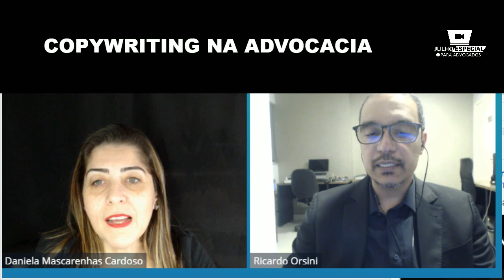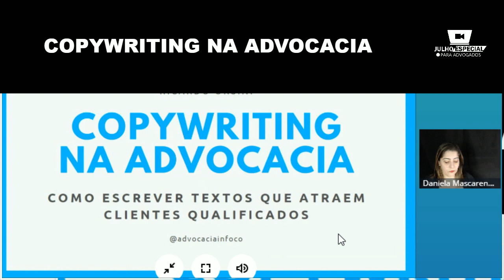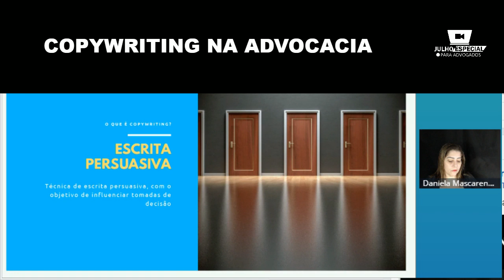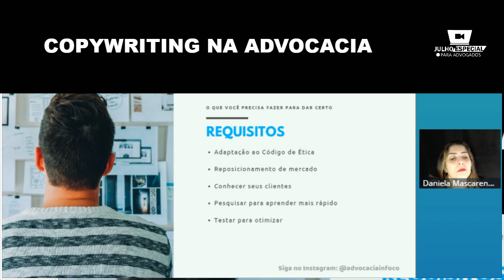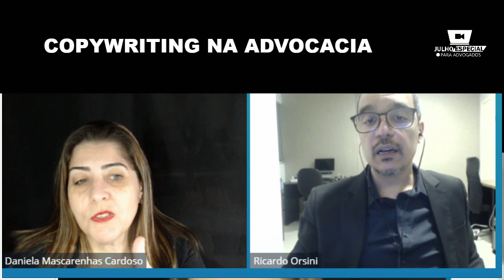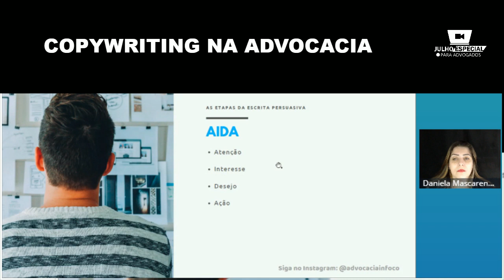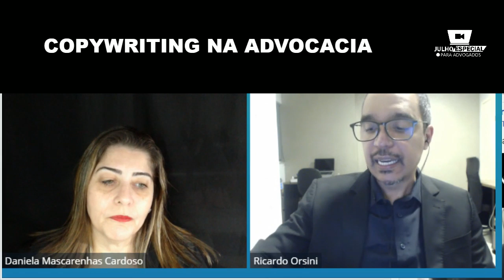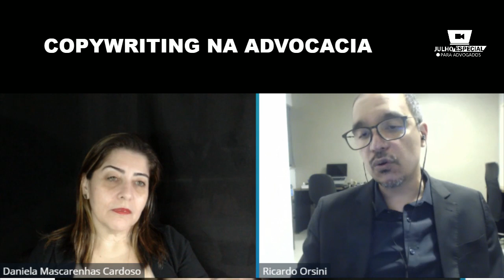🔴 Copywriting na Advocacia: como escrever textos que atraem clientes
Nesta live do Julho Especial para Advogados, Daniela Mascarenhas recebeu Ricardo Orsini.

Nossa pauta?
Copywriting na Advocacia.

Afinal, o que é Copywriting?
Como ser persuasivo em minha escrita sem infringir o Código de Ética?
Como escrever textos que atraem clientes?

Ricardo explicou com maestria a técnico, apontou a linha tênue que separa a a copy comercial para a copy na advocacia e tratou dos maiores casos de infração ética que é na chamada para ação (call to action).

Ele ainda disponibilizou um link para você acessar o conteúdo em pdf

Ricardo é professor, fundador e consultor da Advocacia in Foco Treinamentos e Consultoria. É empresário e consultor de negócios e marketing para Advogados há vários anos, tendo criado em 2012 o Portal Arquivo Direito, pioneiro em conteúdos de empreendedorismo jurídico e marketing digital para Advogados.

Faça a sua inscrição gratuita no Julho Especial para Advogados no

Daniela Mascarenhas
Uma das maiores especialistas em Marketing Jurídico e Gestão Legal do Brasil. Empreendedora, relações públicas, especialista em marketing, estratégias corporativas, modelos de negócios e inovação, com MBA em Marketing pela Fundação Getúlio Vargas. É palestrante e professora de graduação e pós-graduação. Diretora de Projetos da Associação de Microempresas e Empresas de Pequeno Porte do Estado da Bahia (FEMICRO-BA). Teve sem trabalho referenciado pela Exame, InfoMoney, Portal Mundo do Marketing, Portal Terra e Agência Estado.